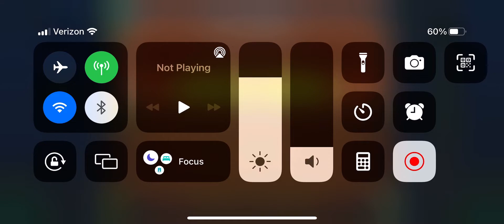AMZING LEVEL!!! | Fractured Flames by OliXor |Geometry Dash